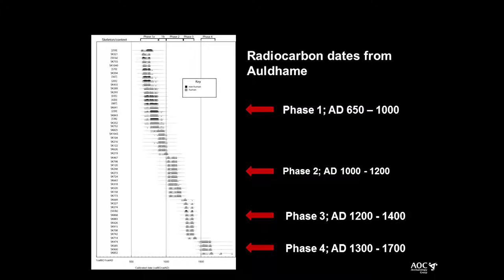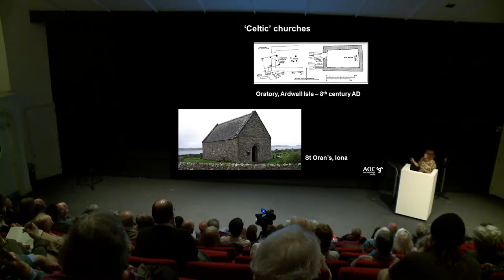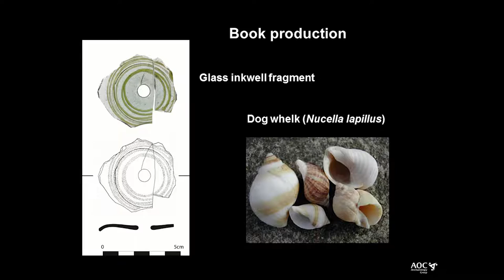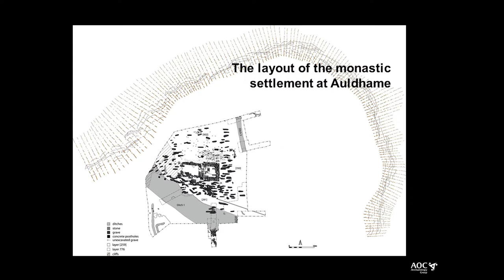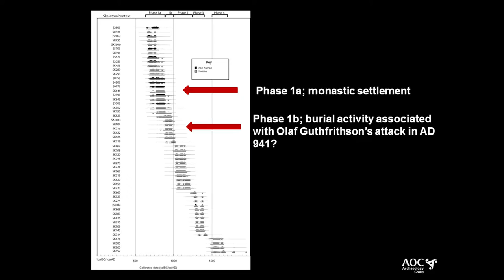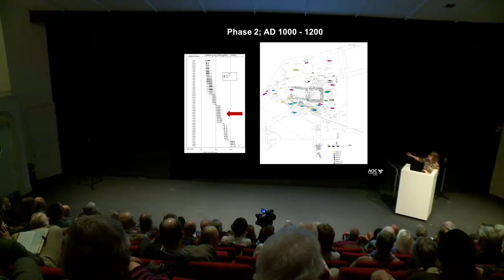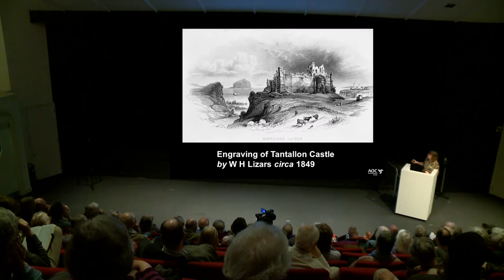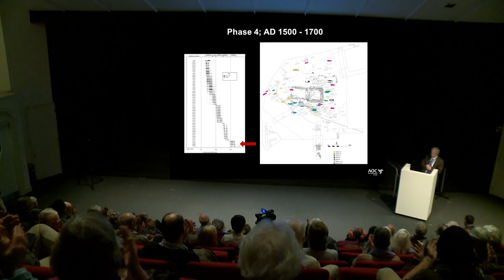"Living and dying at Auldhame, East Lothian" by Dr Anne Crone, AOC Archaeology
Lecture on "Living and dying at Auldhame, East Lothian" by Dr Anne Crone FSA Scot of AOC Archaeology Group to coincide with the publication of the excavations of an Anglian Monastic Settlement and Medieval Parish Church, by Dr Anne Crone FSA Scot and Erlend Hindmarch, with Dr Alex Woolf FSA Scot, St Andrews University.  Presented in the NMS Auditorium on 14 March 2016 at 6pm.

The recording of this lecture has been made possible through the generous financial support of Sir Angus Grossart QC CBE DL LLD DLitt FRSE FSA Scot

The recording was undertaken and edited by Mallard Productions